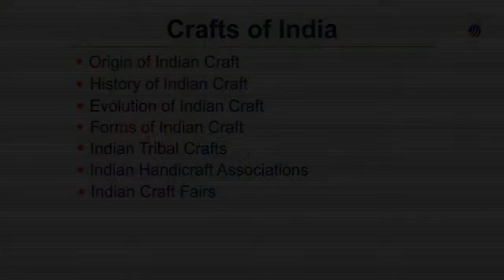Crafts of India | Crafts of North India | North-Eastern India| South India| East India| West India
Crafts of Indian states are innumerable and which have attained commercial proportions not only in India but also abroad. They make excellent souvenirs for tourists and are sold through various handicrafts emporium. Craft making is an ancient tradition in India, which has withstood the test of time, and this tradition has passed on from generation to generation. The Indian craftsmen are adept in manufacturing diverse crafts, which have attracted the attention of connoisseurs of craft all over the world.